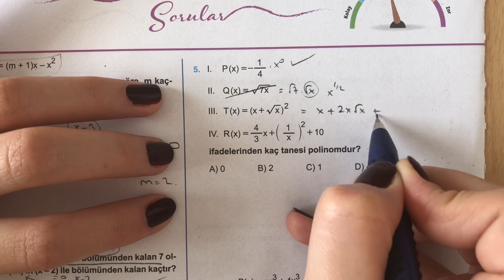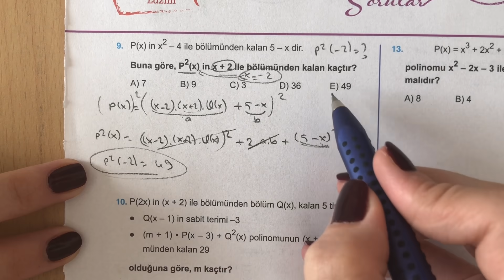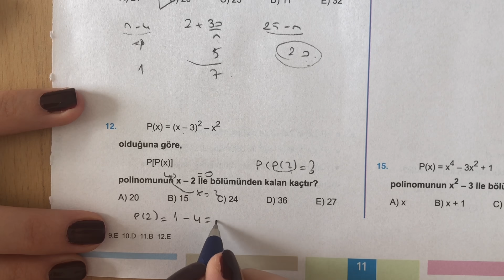(2020) 345 AYT MATEMATİK POLİNOMLAR TEST-3 ÇÖZÜMLERİ